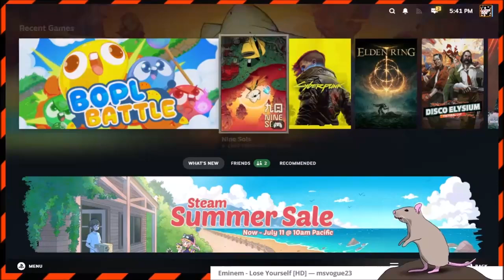Bopl Battle Highlights